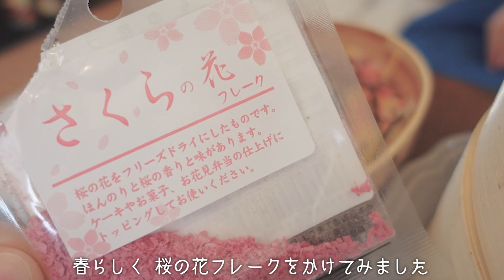椎間板ヘルニア後の状態です その2【フレンチブルドッグ】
椎間板ヘルニアのその後の状態その2です。皆様の励ましのお言葉でタラちゃんすっかり元気を取り戻しております。ありがとうございました。

1歳のフレンチブルドッグのタラちゃん。

●平凡な夫婦がフレブル子犬と過ごした365日

なまえ：タラちゃん
お誕生日：2019年12月24日生まれ
うちの子記念日：2020年2月16日にお迎えしました
性別：女の子

[Tara-chan’s profile]
Name: Tara
Birthday: December 24, 2019
Gender: Female

【引用】
●DOVA-SYNDOROME
●YouTubeオーディオライブラリ
●効果音ラボ
●OtoLogic